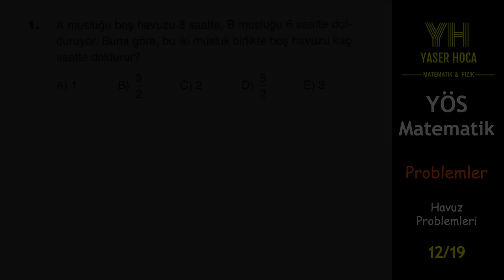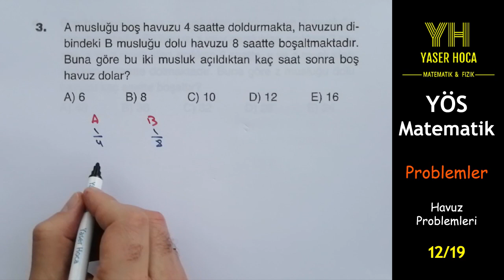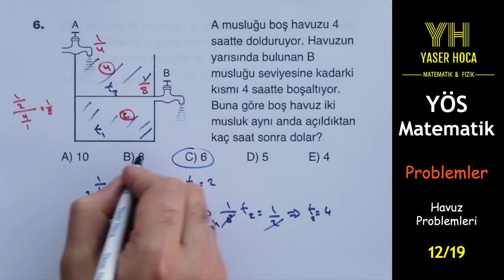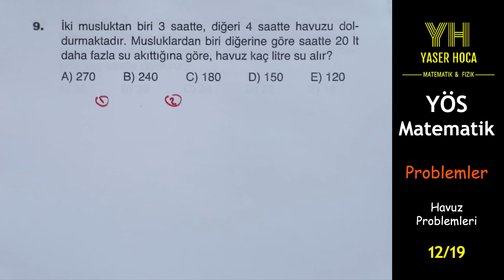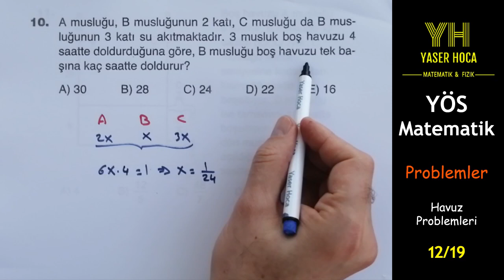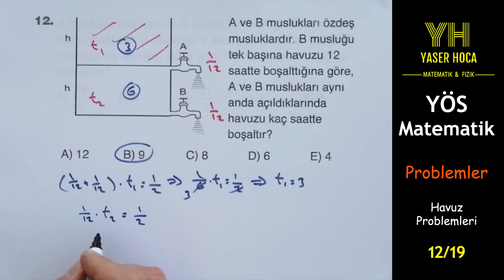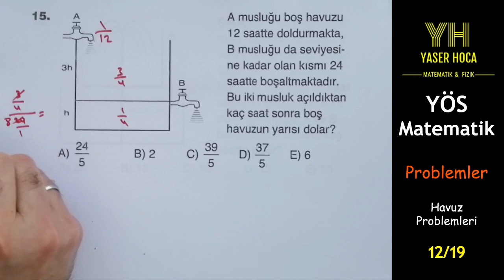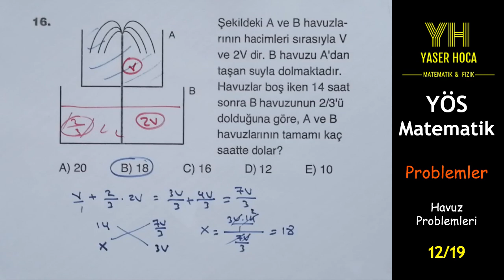YÖS - Matematik - Problemler - Test 12 || يوس - الجبر - المسائل - الاختبار 12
يحتوي هذا المقطع على حل الاختبار الثاني عشر في بحث المسائل و المتعلق بمسائل الخزانات و الصنابير من كتاب الجبر بوذا لطلاب شهادة اليوس
هدف القناة شرح المنهاج التركي  للطلاب العرب بالإضافة لامتحان القبول الجامعي اليوس  YÖS